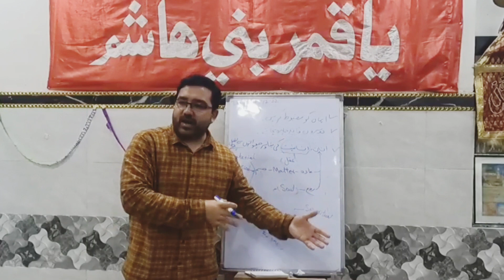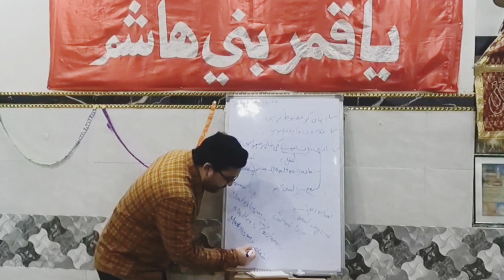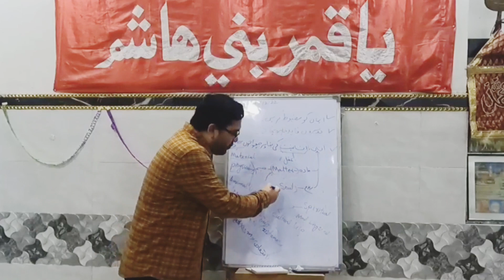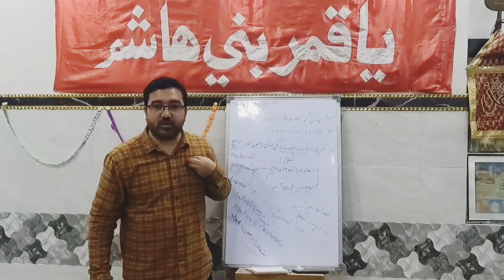05.Lecture||Teach Yourself Islamic Ideology||Shiekh jawadHabib||Delhi||Human#Animal's||شیخ جواد حبیب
*Alqaaimmedia(INDIA)*
SocialMediaPlatforms
Modern -Human
*Alqaaimmedia(INDIA)*
SocialMediaPlatforms
Webinar||The core essence of Islamic-religion and it's role in promoting unity in the society.
(part 08)Islam and Enlightenment || اسلام اور روشن خیالی||weekend online classes for youth.09/01/22.
creator of universe
القدس لنا
AlQudsDay||
Lockdown and Our
Responsibilities||2021
AlQuds القدس لنا
Amaal_e_Shab_e_Qader 23||اعمال شب قدر||Munajaat||Dua||Ziyarat||ImamZamana||ImamHusssin
Hujjatul islam walMuslimeen
living in
شناسی#
امامت#
نبوت#
قیامت#
توحید#
مجتهد#
ولایت فقیه#
ولایت#
انسانیت#
محرم#
رمضن مبارک#
دینداری#
ماتم#
مجلس#
عزادای#
امام حسین#
عاشورا#
چهلم#
اربعین#
شب قدر#
سوره#
رهبرمعظم#
آیت الله#
مرجعیت#